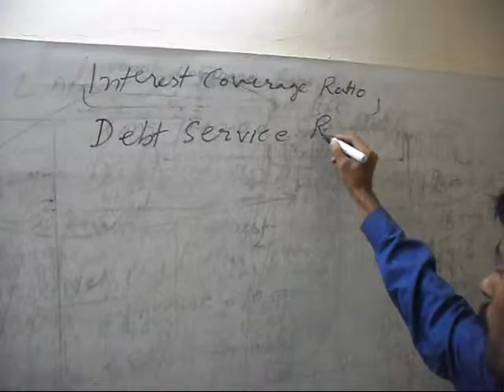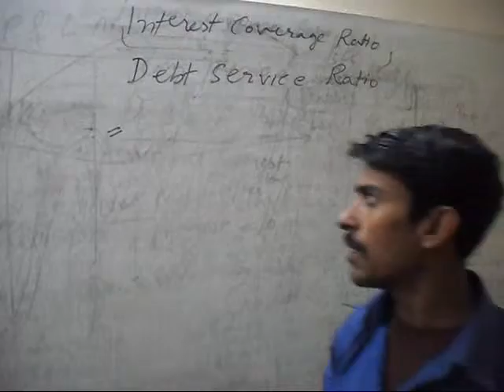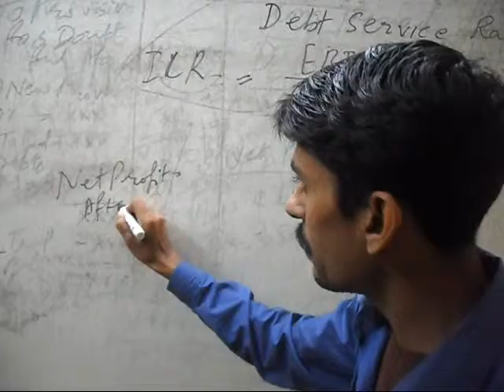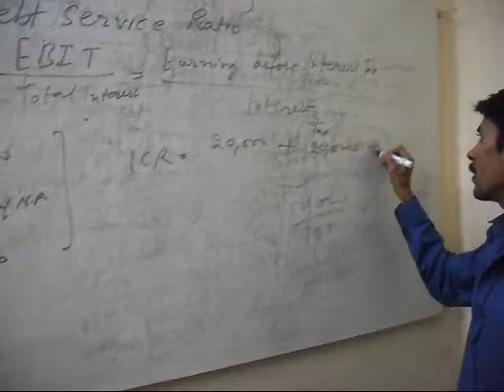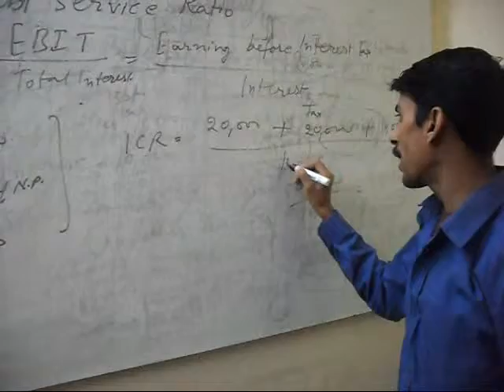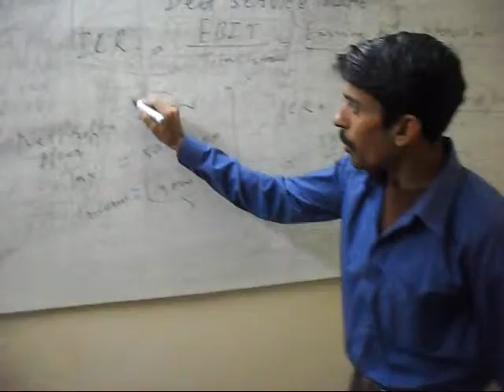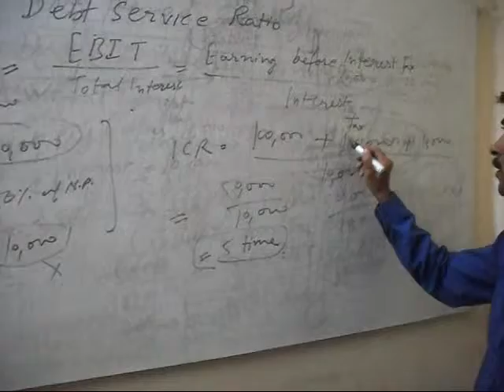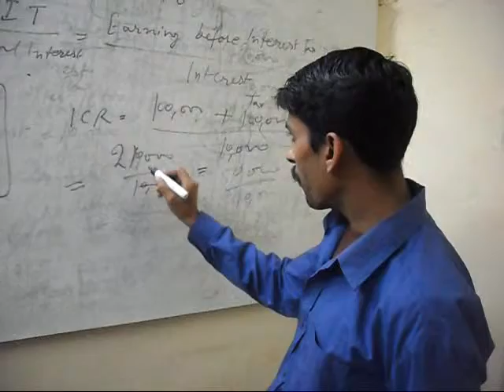Interest Coverage Ratio ( Lecture in English)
In this lecture, I will explain the meaning and importance of interest coverage ratio in simple english.